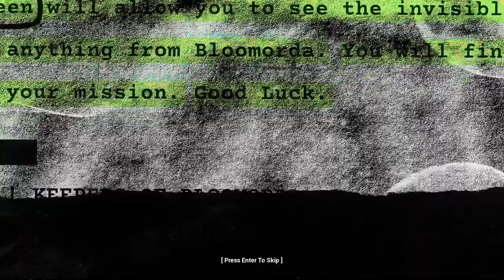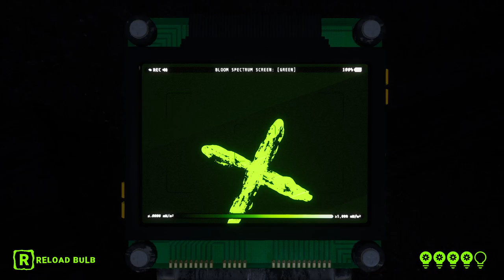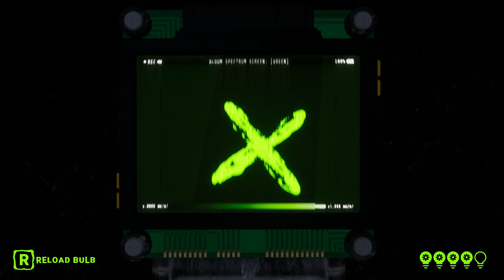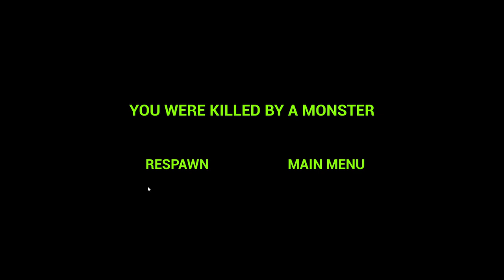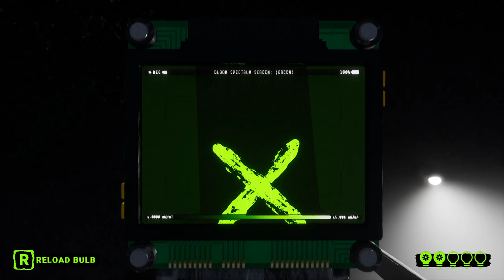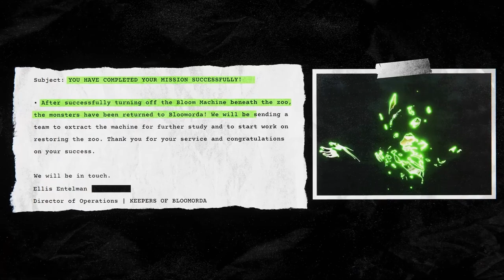Zoonomaly Full Game Walkthrough - All Puzzles and Ending (No Commentary)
You must survive a monster infested zoo while searching for key shards that unlock the truth to its origin. Collect all the key shards by solving puzzles throughout the grounds and put a stop to the monster mayhem.
Zoonomaly is a puzzle based horror game set in an open world zoo. This is a nonlinear game, so you may take any path to achieve completion.